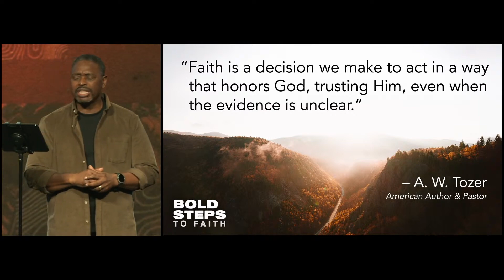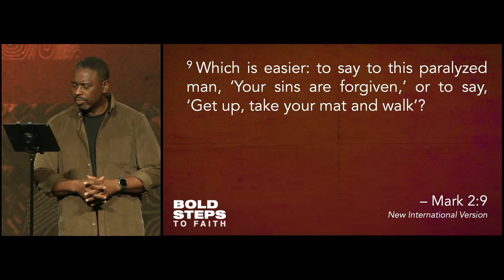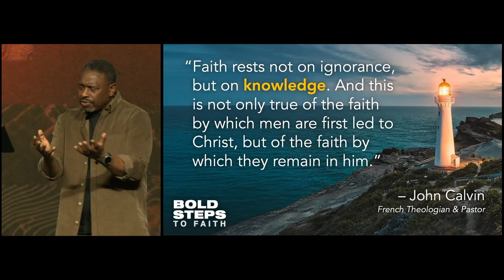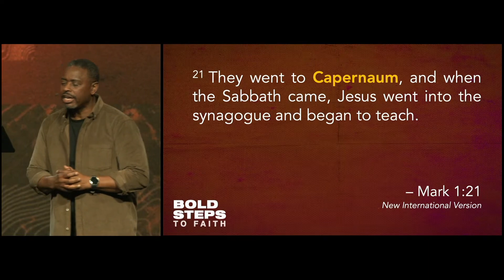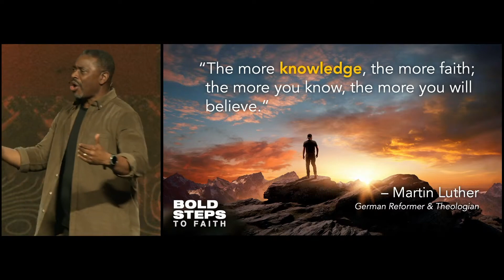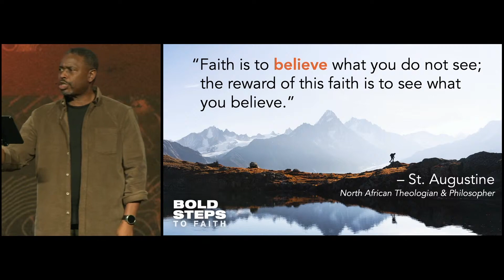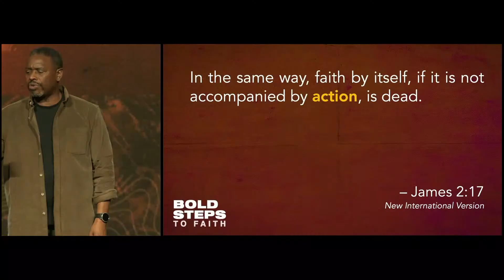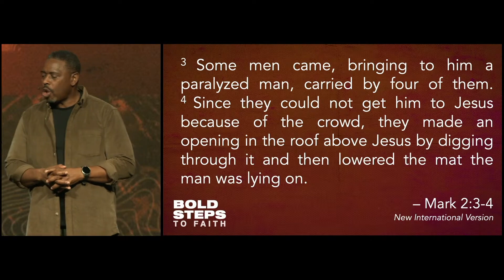Bold Steps To Faith - David Ireland, Ph.D. 10.13.24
Have you ever been in a tough place or situation that you couldn’t fix or solve?
Sometimes the only solution is faith! Believing that God can do what you can’t!
Let’s look at how we can exercise faith that can overcome the trials we face!

David D. Ireland, Ph.D. | Lead Pastor | Christ Church

Christ Church exists to “Unite People to God and People to People.” We are a non-denominational Christian Church. Our doors are open to everyone, and we celebrate being a multicultural Church with over 70 different nationalities. Founded in 1986 by Lead Pastor David Ireland, Ph.D., Christ Church features dynamic music and creative arts in their services. We have physical locations in Montclair, Rockaway, and Clifton, New Jersey, along with our online campus.